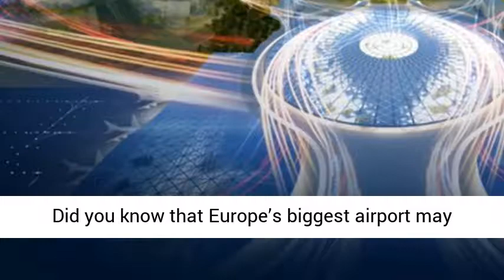Europe's biggest airport will also become one of the world's most busy airport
Did you know that Europe's biggest airport may be placed in a very small town that for the moment only hoses one general store and a small school and church? The new airport is expected to open in 2027, but first architects will compete about the right to design it. for the entire article